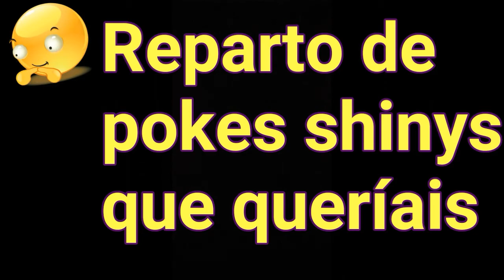Pokemon giveaway / Reparto pokemon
Hola mis queridos subs. Hoy os traigo 2 pokes shinys que me habíais pedido. Como sorpresa. Espero que os gusten. :)